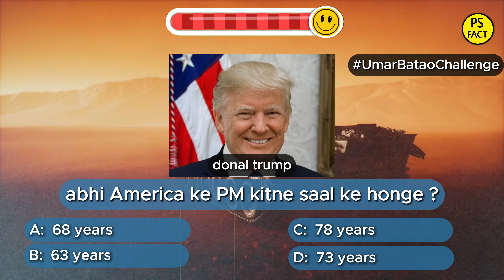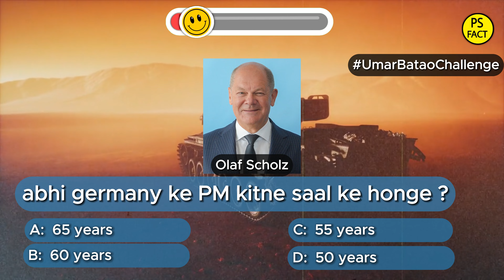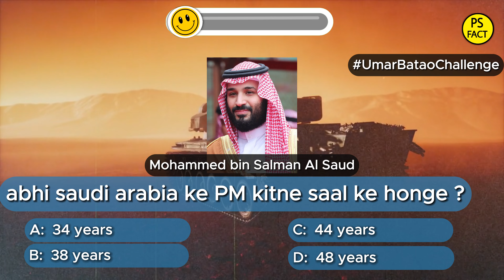Guess The Correct Age Of Prime Minister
Sabhi Desh Ke Prime Minister Ki Kitni Age Hosakti Hai ?